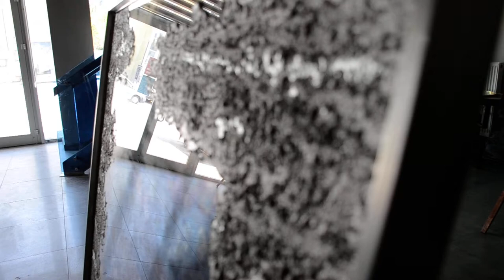Spaarks Handmade Mirror Painting ÜC-KARDES-GÜMÜS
Decorative mirror with mineral texture, handmade silver leaf coating, mortared with horse water on a silver tempered antique aged mirror. Our stocks are limited. Manufacturing time is about 2 weeks.